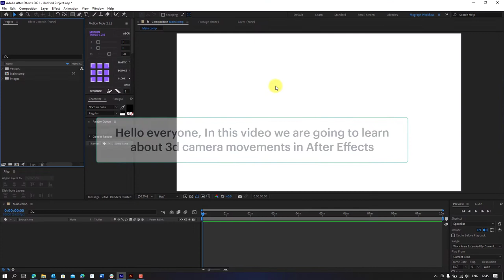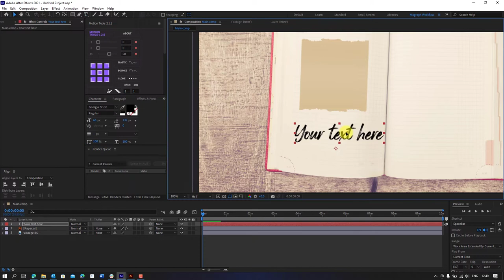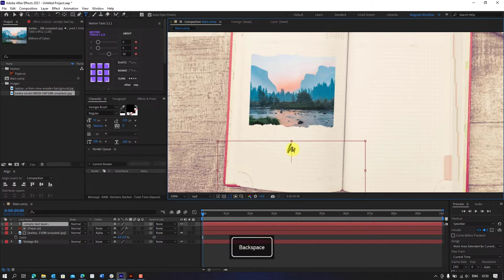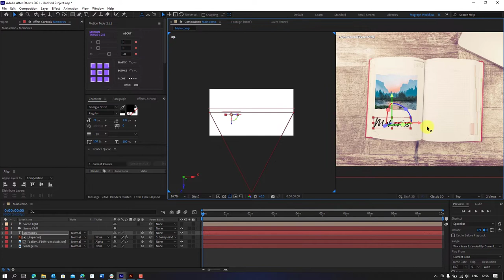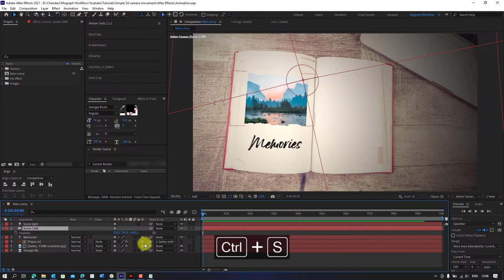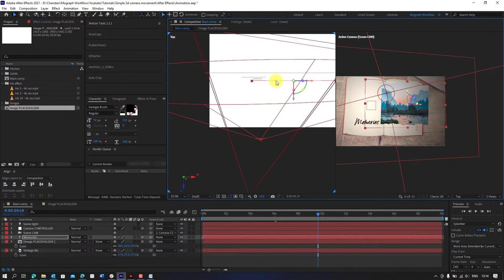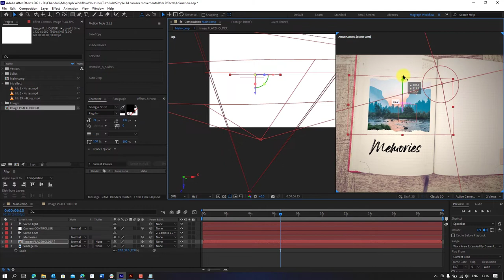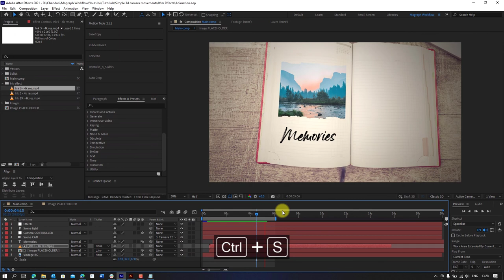3D camera movement After Effects - After Effects animation tutorial - Camera movement After Effects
3D camera movement After Effects - After Effects animation tutorial - camera movement After Effects

Hello everyone,

In this video, We will set up a scene for 3D camera movement in After Effects.

Please watch the complete video to understand the techniques used in the video.

Text animation After Effects - Modern text animation After Effects - After Effects tutorial